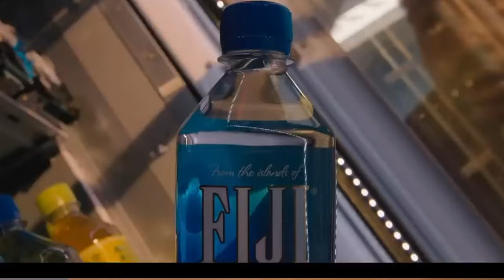Bullet Train: You should watch this movie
Join Uncle Kevin, as he listens to

Performed by

I recommend watching the original video without interruptions, here

My Gear: (Amazon Links: The links in this description may be affiliate links that allow me to earn a small commission (at no extra cost to you) that keeps this channel going.

Camera: Sony A74
Lense : Sigma 16-28 mm
Light : Neewer
Mic: Sennheiser MK600
Tripod: Amazon basics
Headphones: Audio-Technica ATH-M50x

Uncle Kevin is a Canada based Film Maker, Music Producer @unclekevinpresents for my work and Podcaster @cwukpodcast for his podcast. Kevin has worked in the entertainment industry for the past 6 years and is only growing, on this channel he breaks down content and gives his opinion on several pieces of content from all over the internet.